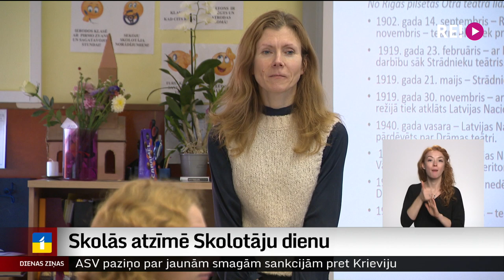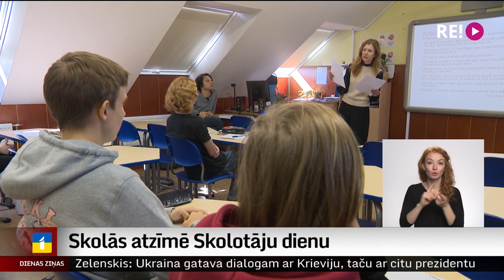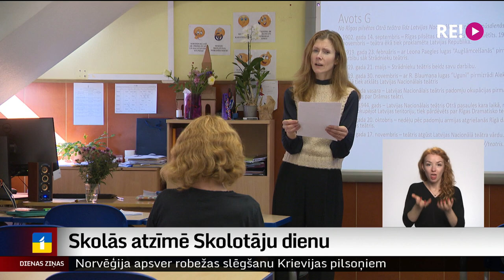Skolās atzīmē Skolotāju dienu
Šajā svētdienā Latvijā svinama Skolotāju diena, ko mācībspēki visās izglītības iestādēs un savos kolektīvos atzīmē tieši šodien, saņemot ziedus un skolēnu apsveikumus. Lai celtu skolotāju profesijas prestižu sabiedrībā, šajā septembrī sākta īpaša kampaņa ar nosaukumu “Mans labākais skolotājs”. Tās laikā ikviens aicināts stāstīt stāstus par labākajiem pedagogiem, atgādinot, cik nozīmīgu darbu viņi veic. Pie vienas no skolotājām, kas saņēmusi izcilas atsauksmes, devās Vita Anstrate.